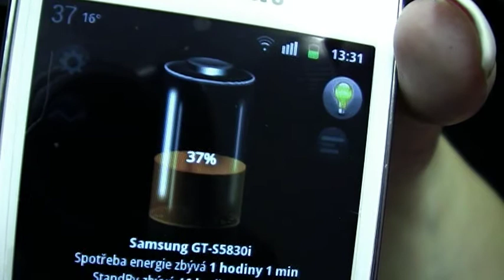Záložní zdroj energie GP322A s kameny Swarovski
Záložní zdroj energie značky GP zdobený kameny Swarovski jsou ozdobou každé kabelky. Ten záložní zdroj energie a nabíječka v jednom nabije váš smartphone, ale také např. MP3, MP4, iPod nebo GPS navigace.

Plně nabitý zdroj má dostatek energie pro jedno úplné nabití baterie o kapacitě 1500 mAh.
Elegantní růžový design s drahými kameny uchvátí každou ženu. Záložní zdroje energie GP naleznete na